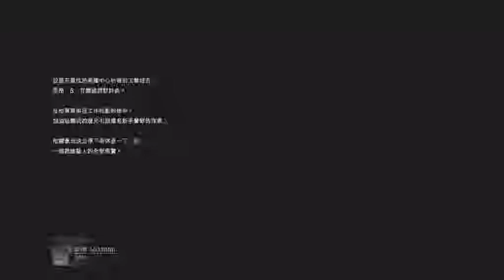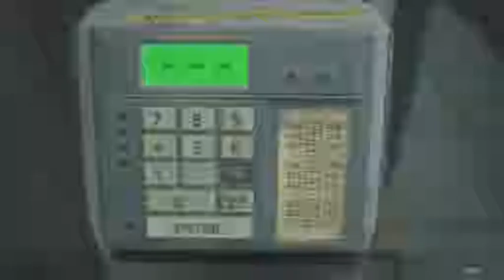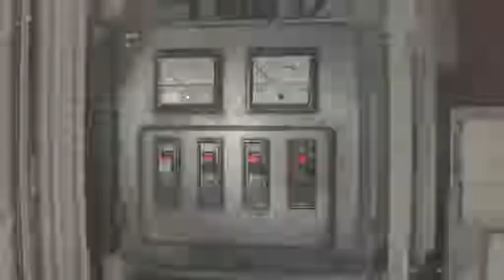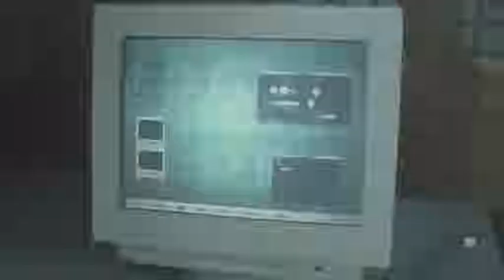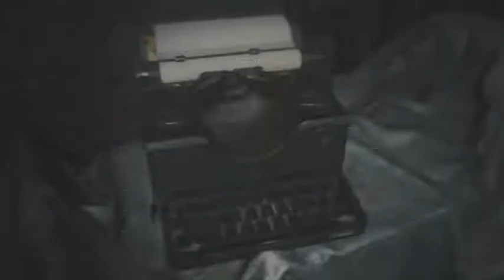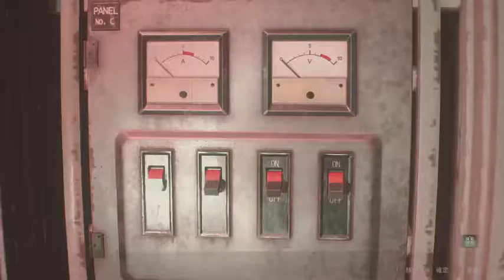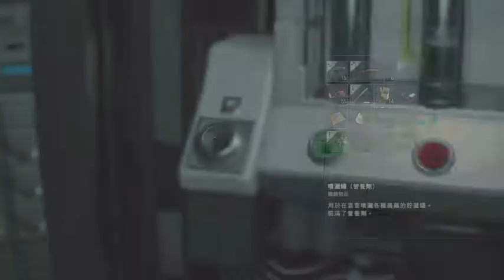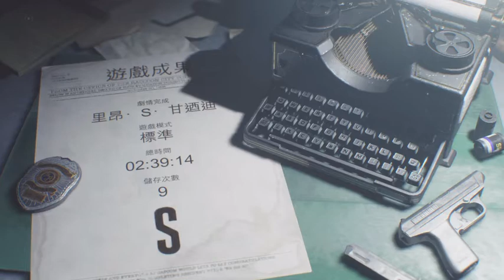PS4 惡靈古堡2 RE: 里昂 普通S通關 (我也有無限手槍子彈拉)